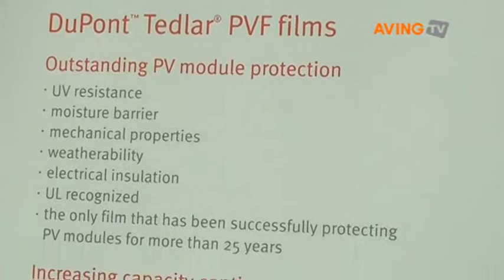[Green Energy Expo 2010] Dupont